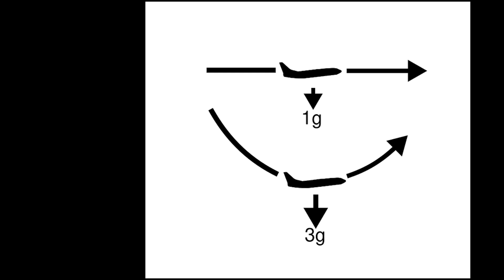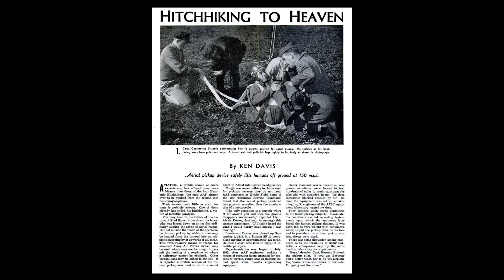Skyhooked: How Aviation Rescued the Stranded at 150 MPH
In the 1940s, the Army Air Forces developed an extraordinary aerial rescue system capable of plucking stranded individuals from the ground into a speeding airplane. This groundbreaking innovation, known as the "Heavenly Hitchhikers," paved the way for modern rescue technologies. From daring experiments with cargo containers and sheep to thrilling human pickups, discover how this revolutionary system changed the possibilities of search-and-rescue operations.

This video is inspired by and credits the original story "Hitchhiking to Heaven" by Ken Davis, originally published in the February 1945 issue of Flying magazine.